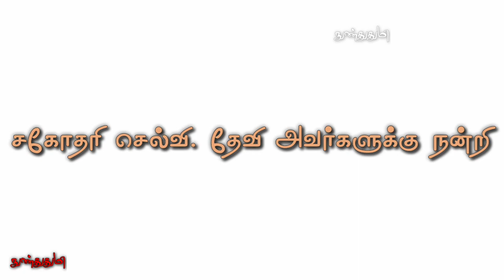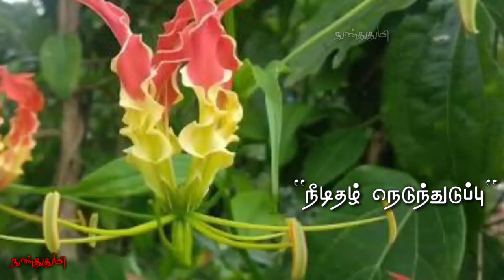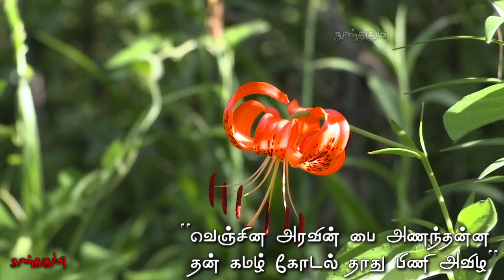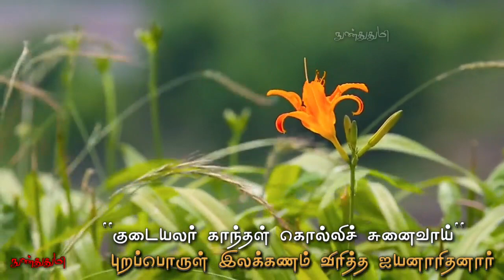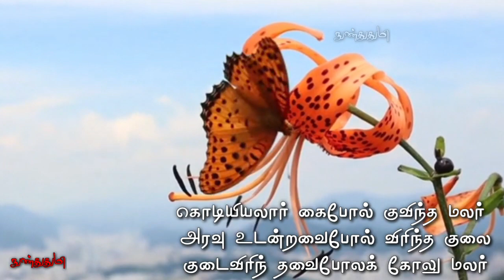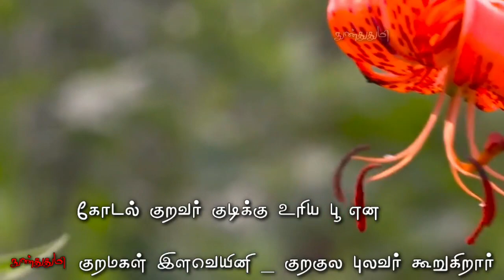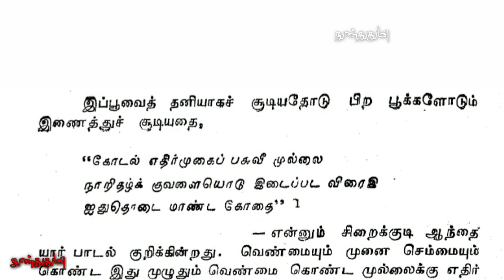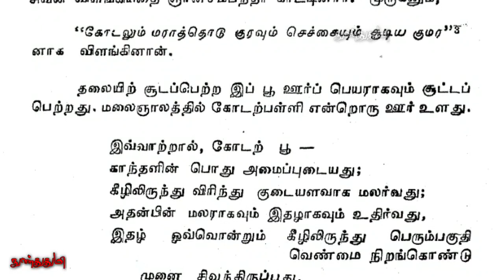கோடல் பூ / சங்க இலக்கியத்தில் பூக்கள் / தமிழக மாநில மலர் காந்தள் பூ /Gloriosa superba / நுண்துதுமி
கோடல், காந்தள், தோன்றி என அழைக்கப்படும் இந்த மலர்
தமிழ்நாட்டின் மாநில மலராகும்

சகோதரி செல்வி.தேவி அவர்களுக்கும்
அவர்கள் குடும்பத்தாருக்கும்
எனது நன்றியை தெரிவித்து கொள்கிறேன்

குரல் பதிவு பணியை மிக சிறப்பாக
செய்து கொடுத்திருக்கிறார்கள்

நன்றி 🙏
இலக்கியம் ஒரு பூக்காடு - புத்தகம்

"கவிஞர்கோ"
கோவை.இளஞ்சேரன்

தமிழ் இலக்கியத்தில் போற்றப்படும் அழகிய பூ காந்தள் பூவாகும் இப்பூ தமிழ் கடவுள் எம்பெருமான் முருகனுக்கு உரிய பூவாக கருதப்பட்டது மழைக்காலத்தில் வேலியோரங்களில் பூத்துக்குலுங்கும்

சிற்றூர்களிலும்
வயல் புறங்களிலும் வாழும் மக்கள் இப்பூவை பற்றி
நன்றாக அறிவார்
இதற்கு பல பெயர்கள் தமிழ்நாட்டில்

கோடல் தோன்றி
என்று எல்லாமே
காரணப்பெயர்கள்தான் கார்த்திகை கிழங்கு செடி என பல பெயர்கள் கார்த்திகை காலத்தில் பெரும்பாலும் பூப்பதால் கார்த்திகைப்பூ என்றனர்
பிற காலங்களில் வேலியில்
பல கொடியோடு கொடியாகப் படர்ந்து இருப்பதை எளிதாக பிரித்து உணர முடியாது
இதன் கிழங்கு கலப்பை போலிருப்பதால் கலப்பைக் கிழங்கு கொடி எனவும் பெயரிட்டனர்

கோயம்புத்தூர் பகுதிகளில் இதனை காக்கை மூக்கு கொடி என்று அழைப்பதுண்டு
காக்கையின் மூக்கு போல் சிறிது வளைந்து இருப்பதால்
இந்தப் பெயர் வந்தது

இது பெரும்பாலும் கார் காலத்தில் பூக்கும் இதன் தண்டு மெல்லியதாகவும் இலைகள் ஒளியுடன் அழகாகவும் இருக்கும் இலைகளில் மெல்லிய கம்பிகள் உண்டு
வேலி பிற மரச் செடிகளைத் தழுவி ஏற உதவுகின்றன அந்த கம்பிகள்
மிக அழகாக காணப்படும்

ஒரே பூவில் காணப்படும் மாறுபட்ட நிறங்கள் நம் கண்களை ஈர்க்கும் பூவில் 6 அழகிய பூவிதழ்கள் புரிவுகளோடு இருக்கும்

பூக்கும்போது
இவ்விதழ்கள் இளம்பச்சை நிறமாகவும் பின்னர் மஞ்சளாகவும் கிச்சிலி நிறமாகவும் இறுதியில் சிவப்பு கடுஞ்சிவப்பாகவும் மாறுவது வியப்பூட்டுவதாகும் மற்றும் இதழ்களின் அடிப்பகுதி ஒரு நிறமாகவும் நடுப்பகுதி நுனிப்பகுதி வேறு ஒரு நிறமாகவும் ஓரங்கள் வெவ்வேறு நிறமாகவும் காணப்படுவது இதன்  தனித்தன்மையாகும்

சங்க நூல்களில் மற்றைச் செடி கொடிகளை விட
மிகப் பல விடங்களில் கூறப்படுவது காந்தள் பூவே இதிலிருந்து அதன் அழகுக்காக எவ்வளவு போற்றினார்கள் என்பது நமக்கு தெரியவரும்

மாலை நேரத்தில் மலையில் பெய்த
மழை அருவி காலையில் காந்தள் கொடியை அதன் கிழங்கோடு அடித்துக் கொண்டு வந்ததாக குறுந்தொகை புறநானூறு போன்றவற்றில் பாடல்கள் உள்ளது மோந்தாலும் குழைந்து விடும் என்று அதன் இலையின் மென்மைத் தன்மை சங்க இலக்கியங்களில் கூறப்பட்டுள்ளது

செடி நூலாரும் இதன் இலை மென்மையானது என்றே கூறுகின்றனர்

இதன் இலைகள் வாழை மடல் போல இருப்பதால்
கொழு மடல் என்றும் கூறப்பட்டிருக்கிறது

காந்தள் பூ உதிரும் பருவத்தில்
நன்றாக சிவந்து காணப்படுவதால்
இது குருதியின் நிறத்தோடு ஒப்பிடப்படுகிறது

முதிர்ந்த நிலையில் தான் இதன் பூவிதழ்கள் நன்றாக முற்றும் சிவந்து காணப்படும் நீண்ட காம்புடன் கூடிய நீண்ட பூவிதழ்கள் முதலில் தலைகீழாக தொங்குவது போல் இருக்கும் அப்போது பூவிதழ்கள் பச்சை மஞ்சள் வெண்மை கலந்த சிவப்பு நிறமாக மாறி மாறித் தோன்றும் ஆனால் முதிர்ந்த பருவத்தில் இதழ்கள் செங்குத்தாக மேல்நோக்கி தோன்றும் மேல்நோக்கியிருக்கும் இதழ்கள் வளைந்து காணப்படும் போது
சேவலின்
சிவந்த கொண்டை போலத் தோன்றும்

இந்த பூவை பற்றி இன்னும் பல பல விஷயங்கள் கூறிக்கொண்டே போகலாம்
இங்கு கூறியிருப்பதும் எழுதியிருப்பதும் சிறிதளவே
இந்த காந்தள் பூவை பற்றி நீங்கள் இன்னும் தேடி வாசித்து
அதன் பெருமையை உணருங்கள்

GENERAL AND
EDUCATIONAL PURPOSE ONLY